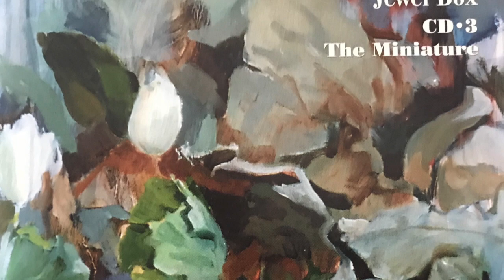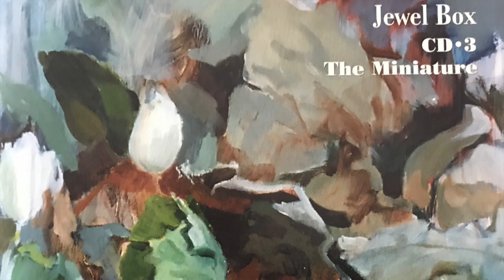J. Hook: Air from Guida di Musica Op. 37